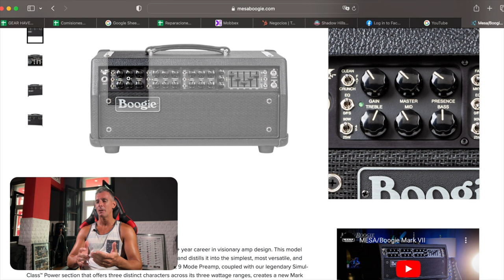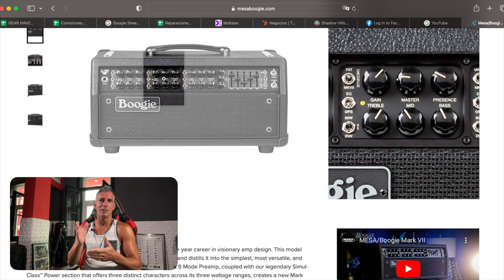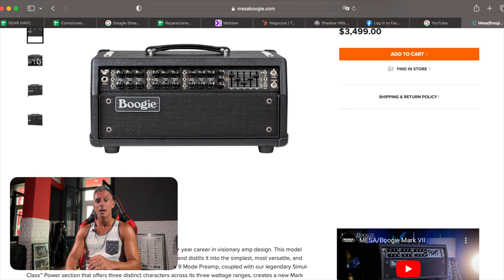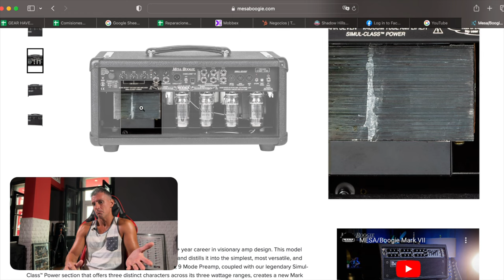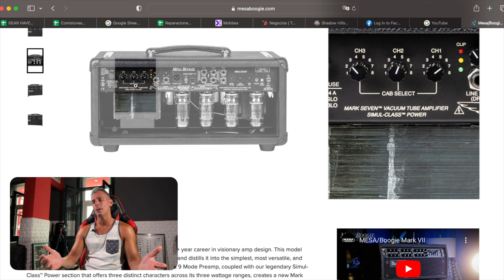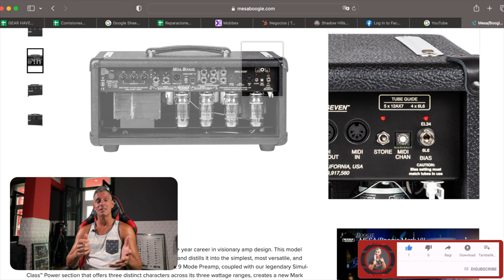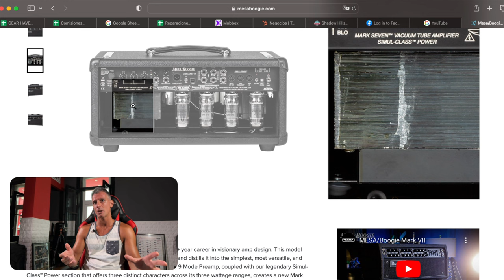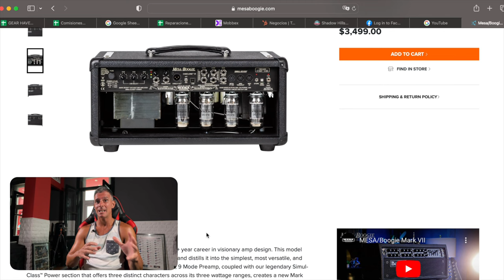Mesa Boogie Mark VII (todo lo que tenés que saber)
Este es el amplificador del que más se viene hablando hace varias semanas, así que acá te cuento todo lo que tenés que saber al respecto si te interesa uno.